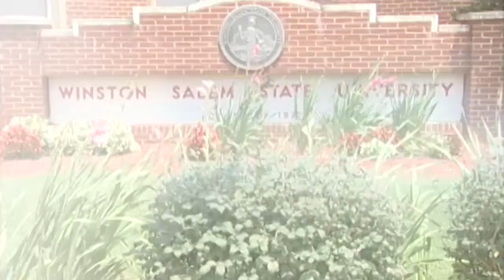East Ward Update for May 2018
The city of Winston-Salem’s current budget is $482.2 million dollars. That’s what it takes to provide services to our 242,000 residents. On this edition of the East Ward Update, Council Member Derwin L. Montgomery talks with city manager Lee Garrity to discuss where the money comes from and the services we provide.